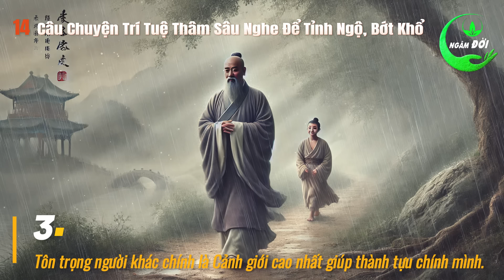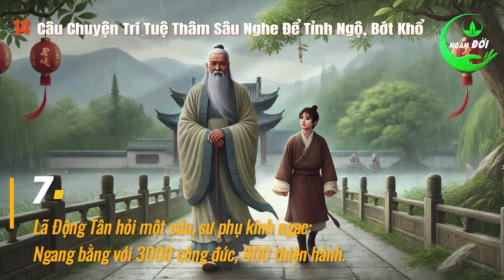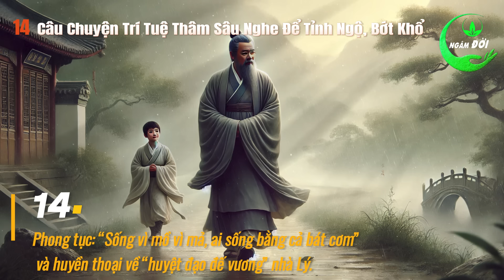Nếu Khó Khăn Làm Bạn Chùn Bước, Hãy Nghe Ngay 14 Câu Chuyện Trí Tuệ Để Tỉnh Ngộ | Triết Lý Sống Khôn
Nếu Khó Khăn Làm Bạn Chùn Bước, Hãy Nghe Ngay 14 Câu Chuyện Trí Tuệ Này Để Tỉnh Ngộ | Triết Lý Sống Khôn. Quý vị thân mến, Sống ở đời, ngoài chuyện sinh tử ra, tất cả đều là chuyện nhỏ. Hãy cố gắng sống tốt, gặp bất cứ trở ngại gì, hãy xem nó thật nhẹ là được rồi. Cuộc sống giống như một cái túi đựng đồ, đồ trong túi càng nhiều, thì cất bước càng khó khăn, nặng nề! Xem nhẹ mọi thứ, sống hòa bình với thế giới này, bạn mới có thể hướng đến cuộc sống tốt đẹp hơn trong tương lai. Vì vậy, nếu như khó khăn đang làm bạn chùn bước, hãy nghe ngay những câu chuyện thâm thúy dưới đây, để có thêm động lực, quý vị nhé.

00:00:41 1. Chiếc áo không làm nên thầy tu: Đừng đánh giá người khác thông qua bề ngoài của họ!
00:04:18 2. Đừng phán xét người, cũng đừng quá tin lời tán dương của người.
00:09:21 3. Tôn trọng người khác chính là Cảnh giới cao nhất giúp thành tựu chính mình.
00:19:28 4. Cảnh giới cao nhất khi nói chuyện mà cả bạn và tôi đều nên học hỏi.
00:29:30 5. Lão Tử: Khi người khác mắng chửi bạn, tốt nhất là nên mỉm cười bỏ qua.
00:33:10 6. Trí tuệ cổ nhân: Thành sự tại cần, mưu sự kị lười.
00:37:53 7. Lã Động Tân hỏi một câu, sư phụ kinh ngạc: Ngang bằng với 3000 công đức, 800 thiện hành.
00:52:53 8. Một người nếu đánh mất sự thành thật của mình, họ sẽ đánh mất lòng tin của người khác.
00:55:56 9. Giữ tâm luôn thiện khổ nạn ắt qua, lòng luôn hậm hực khiến ta sa đà.
01:00:36 10. Cơm thừa trên đường tới âm gian.
01:05:04 11. Trí tuệ cổ nhân: Học tập quý ở chỗ kiên trì.
01:09:22 12. Ngẩng đầu giải thích không bằng cúi đầu nhận lỗi.
01:13:15 13. Phúc họa luân chuyển: Sống yên ổn đừng quên ngày gian nguy.
01:16:55 14. Phong tục: “Sống vì mồ vì mả, ai sống bằng cả bát cơm” và huyền thoại về “huyệt đạo đế vương” nhà Lý.